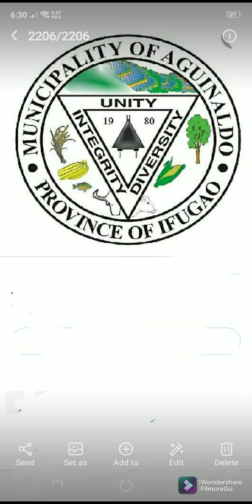October 6, 2021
redbull romaniacs @ aguinaldo ifugao
enduro trail